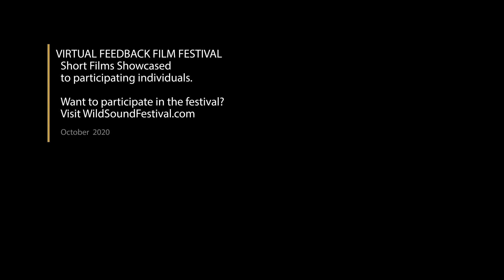Forget Me Not Short Film, Audience FEEDBACK from Oct. 2020 Experimental Festival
FORGET ME NOT, 9min., USA, Dance/Experimental
Directed by Andreas John
In the midst of the COVID-19 pandemic, ceremonial and natural sounds meet creative movement. An exploration of connection without words in a time of social distancing.